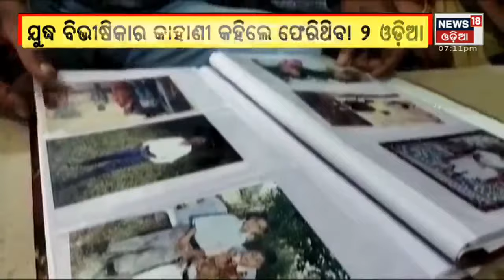Russia-Ukraine War | କେବେ ଉଦ୍ଧାର ହେବେ ୟୁକ୍ରେନରେ ଫସି ରହିଥିବା ୮ ହଜାରରୁ ଅଧିକ ଛାତ୍ରଛାତ୍ରୀ ?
ବରଗଡ଼ର ଅନେକ ଛାତ୍ର ଫସିରହିଛନ୍ତି ୟୁକ୍ରେନ ରେ  , ଫେରାଇ ଆଣିବାକୁ ପରିବାର ଲୋକଙ୍କ ନିବେଦନ .  Second Indian dies in Ukraine, student from Punjab suffered stroke . ୟୁକ୍ରେନରେ ଘନେଇଲା ଘୋର ସଙ୍କଟ , କଥାବାର୍ତା ବିଫଳ ପରେ ଘମାଘୋଟ ଲଢେଇ . ୟୁକ୍ରେନକୁ ଆର୍ଥିକ ଘେରାବନ୍ଧୀ କରିଲେ ଅନେକ ଦେଶ . ରୁଷିଆକୁ ପରୋକ୍ଷ ଚେତାବନୀ ଦେଲା ଆମେରିକା .